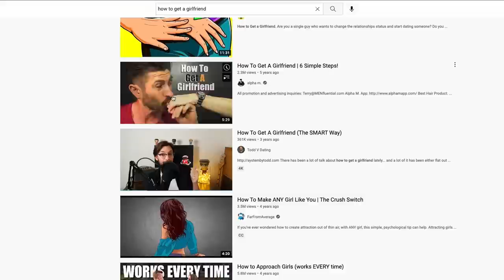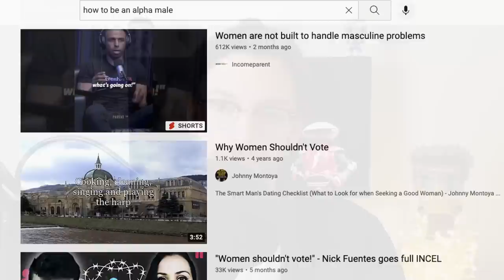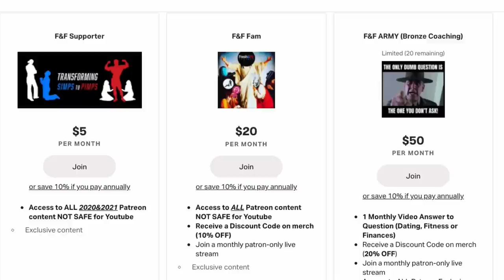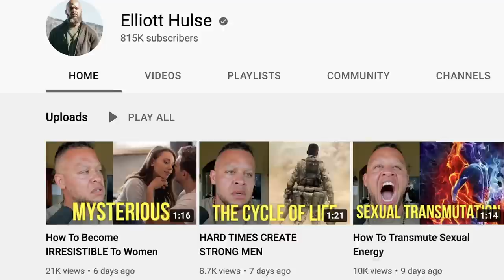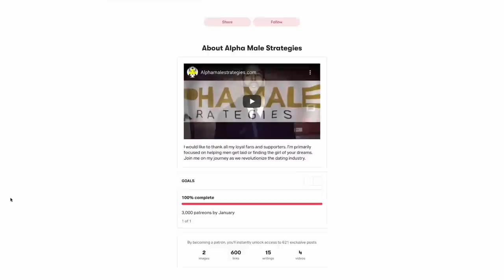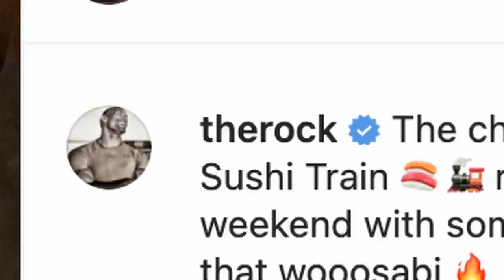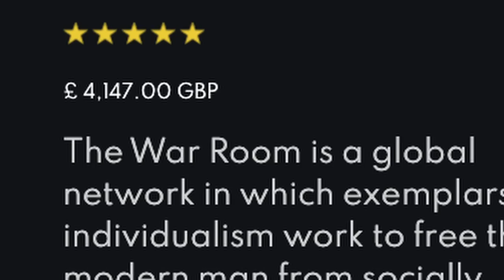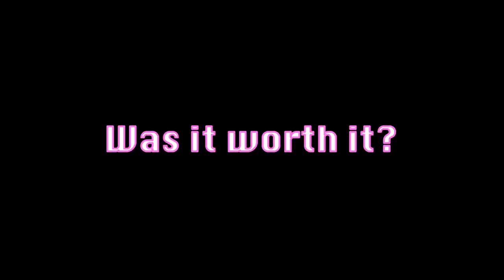YouTube Has An Alpha Male Problem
YouTube has a serious Alpha Male problem.

A history of Alpha Males and how we got here.
Pickup Artsits, Chimpanzees and men who genuinely beleive women shouldn't be allowed to vote.

Sources:
Transition Music: Pixabay.com
Background visuals: Pixabay.com, Pexels.com

Books mentioned:
Chimpanzee Politics
The Wolf: The Ecology and Behavior of an Endangered Species
The Game: Penetrating the Secret Society of Pickup Artists

Equipment I use:
2019 Macbook Pro 16" i9
Blue Yeti Microphone